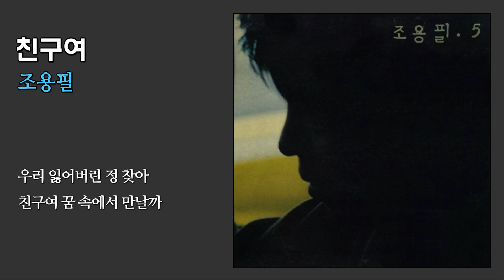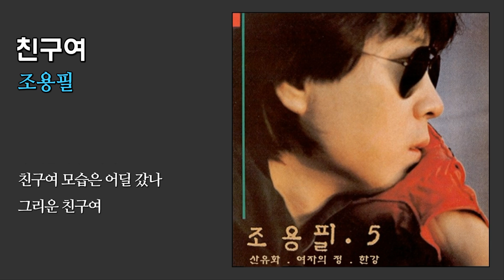친구여 - 조용필 / 1983 (가사)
(가사) 친구여

작사 : 하지영 / 작곡 : 이호준

꿈은 하늘에서 잠자고
추억은 구름 따라 흐르고
친구여 모습은 어딜 갔나
그리운 친구여
옛 일 생각이 날 때마다
우리 잃어버린 정 찾아
친구여 꿈 속에서 만날까
조용히 눈을 감네
슬픔도 기쁨도
외로움도 함께 했지
부푼 꿈을 안고 내일을 다짐하던
우리 굳센 약속 어디에
그리운 친구여

조용히 눈을 감네
슬픔도 기쁨도
그리운 친구여